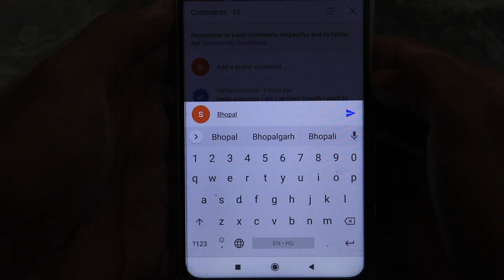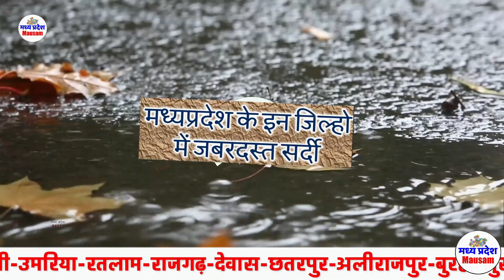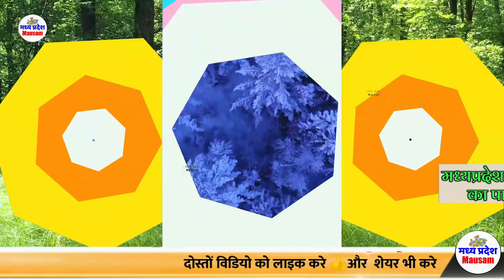मध्यप्रदेश में भयंकर आंधी तूफान भारी बारिश 13 फरवरी Madhya Pradesh Weather news 13 february 2023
मध्यप्रदेश मौसम  Madhya Pradesh Weather news  आज का मौसम 13 february 2023 13 फरवरी  2023 imd satellite
मध्यप्रदेश मौसम  Madhya Pradesh Weather news  आज का मौसम 13 february 13आज का मौसम 13 february 2023 मध्यप्रदेश मौसम  Madhya Pradesh Weather news 13 february   13 फरवरी  2023 13 फरवरी  2023 मध्यप्रदेश मौसम  Madhya Pradesh Weather news  13  february 2023
आज का मौसम 13 february 2023 मध्यप्रदेश मौसम  Madhya Pradesh Weather news   13 फरवरी  2023

MP Weather
 13 february 2023 मध्यप्रदेश मौसम  13 february   13 फरवरी  2023
13 फरवरी  2023 मध्यप्रदेश मौसम  Madhya Pradesh Weather news  13  february 2023
13 फरवरी  2023 मध्यप्रदेश मौसम  Madhya Pradesh Weather news  13  february 2023
 13 february 2023 मध्यप्रदेश मौसम  13 february   13 फरवरी  2023
आज का मौसम: मध्य प्रदेश 13 फरवरी  2023 मध्यप्रदेश मौसम  Madhya Pradesh Weather news  13  february 2023
Mumbai weather
Today weather
Jabalpur weather
weather bhopal  madhya pradesh
Weather indore
Weather Report  13 february 2023 मध्यप्रदेश मौसम  13 february   13 फरवरी  2023 13 फरवरी  2023
mp news
mausam vibhag
madhya pradesh
samachar
मध्य प्रदेश की मौसम की जानकारी
मौसम विभाग
समाचार 13 फरवरी  2023 मध्यप्रदेश मौसम  Madhya Pradesh Weather news  13  february 2023